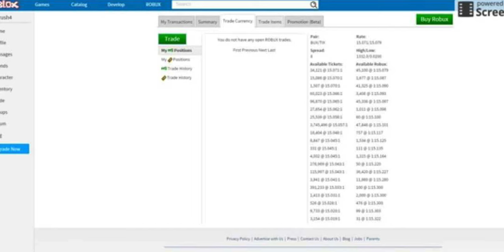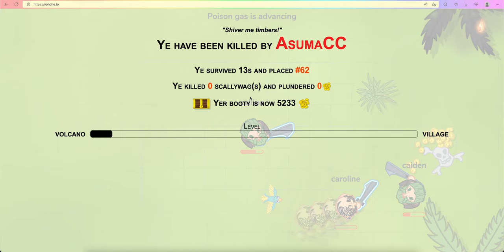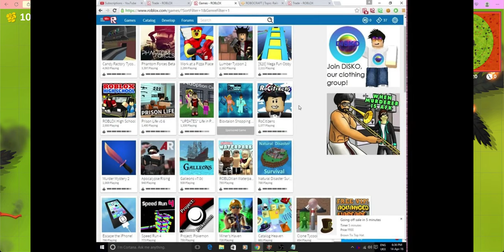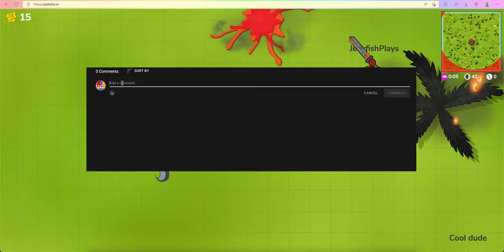The Truth About Roblox Tix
❤️NYC-Roblox❤️

New Logo/banner say goodbye to the old one

Im a gaming/entertainment Youtuber